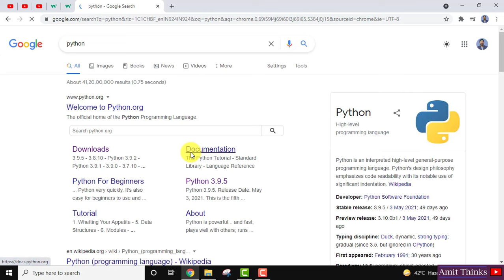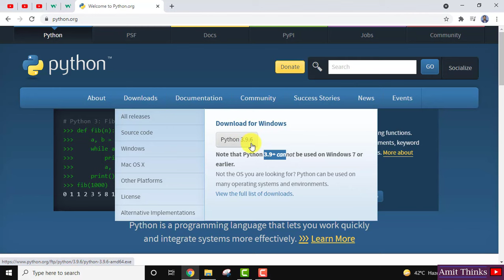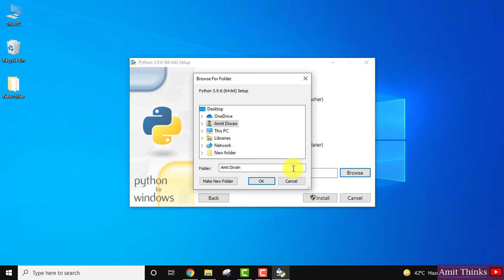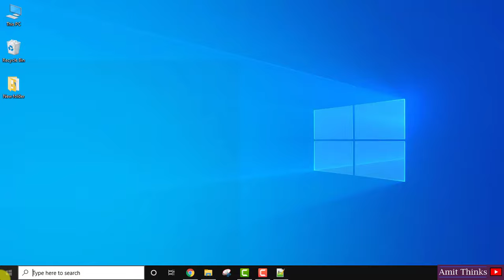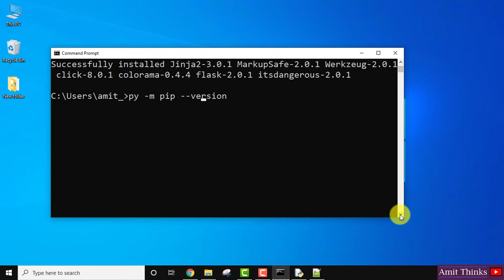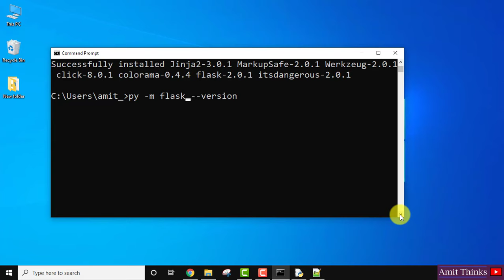How to Install Flask on Windows 10 | Complete Installation Guide 2021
Learn to install Flask library on Python 3.9. We will  install Python, pip and IDLE before installing Flask. A sample example will also be shown.